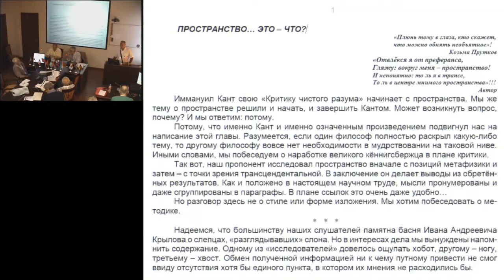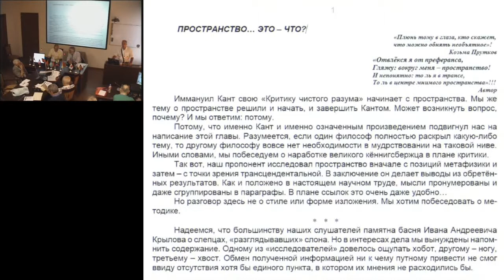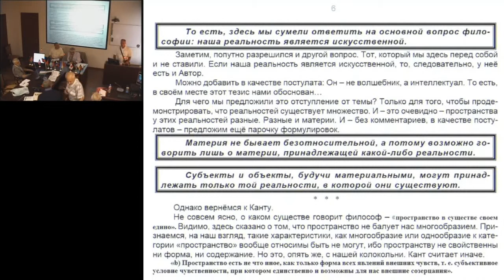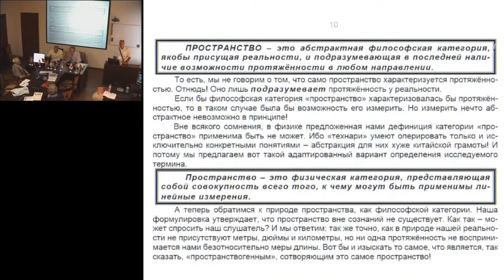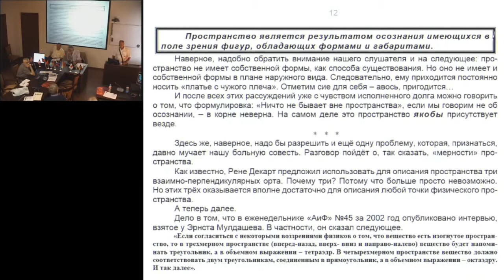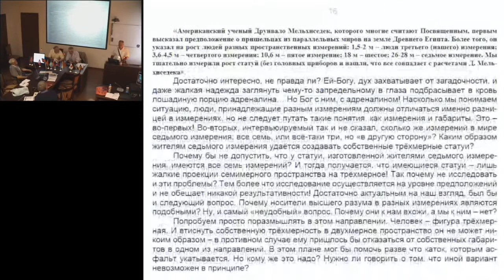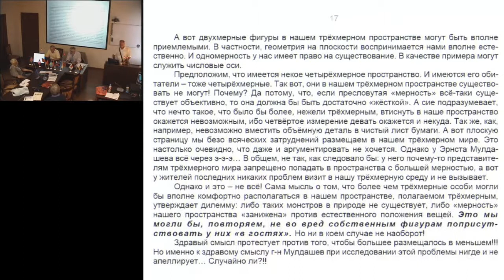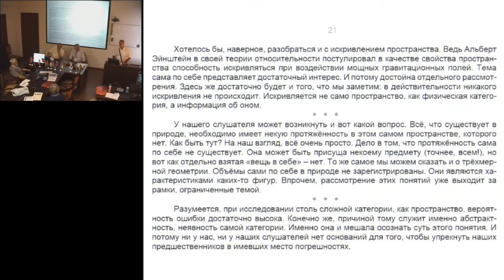Панин Н.И. Пространство... это - что?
22 июля, вторник, 2014 года
Международный Конгресс "Фундаментальные проблемы естествознания и техники"
goo.gl/toSJVg -- Подробнее на нашем сайте
goo.gl/wUziJ8 -- Об авторе